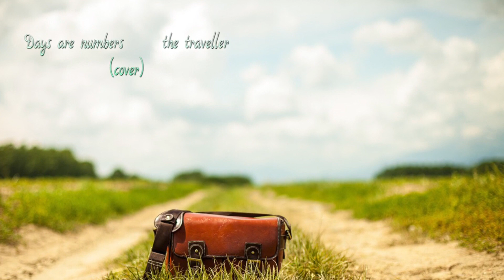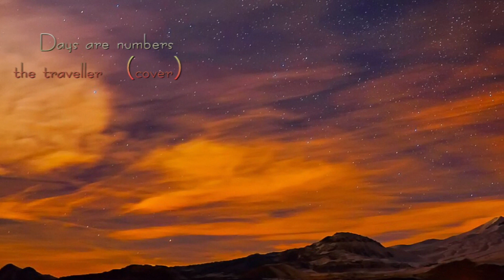Days are numbers the traveler Alan Parsons Project （cover by KEIKO)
Days are numbers   the traveler （cover）
Alan Parsons Project  （cover by KEIKO)

アランパーソンズプロジェクト　カバー